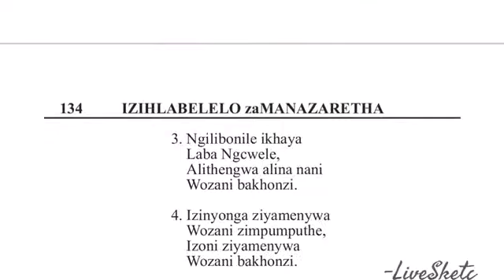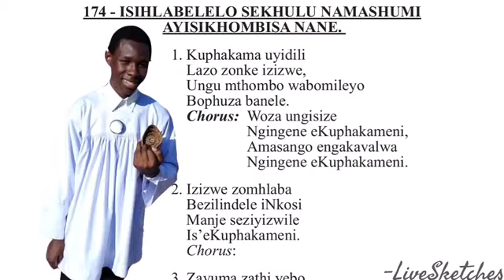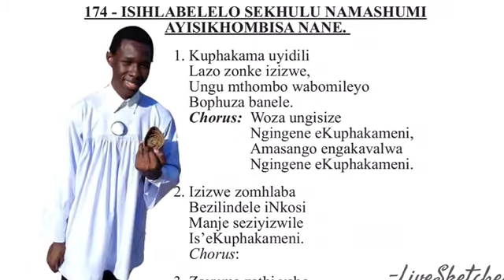SHEMBE - 🎙 Thabani Ntaka | 🎹 Nhlanhla Mavuso | 📖 174 - Kuphakama uyidili